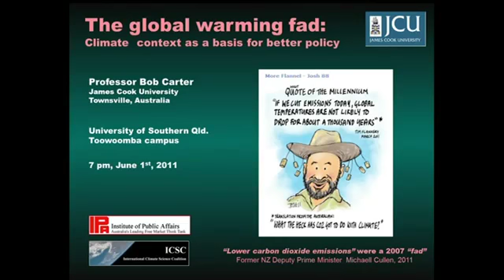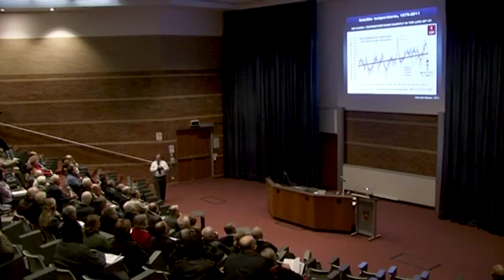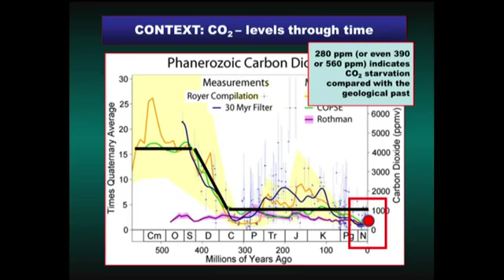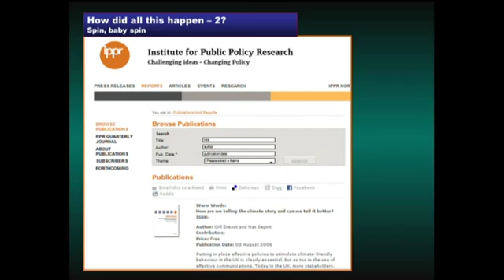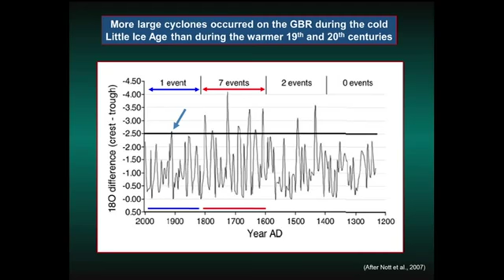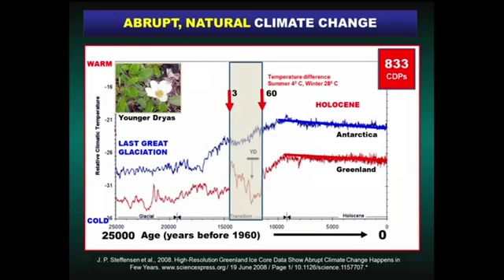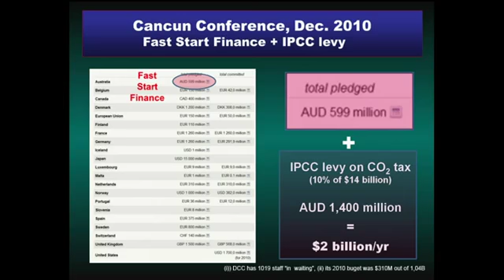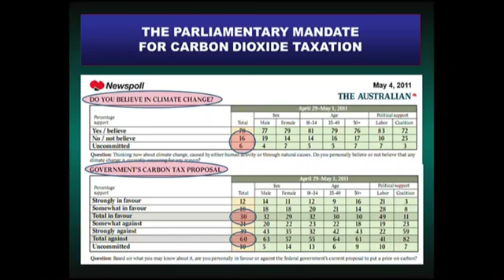Professor Bob Carter on Global Warming Science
excellent presentation.